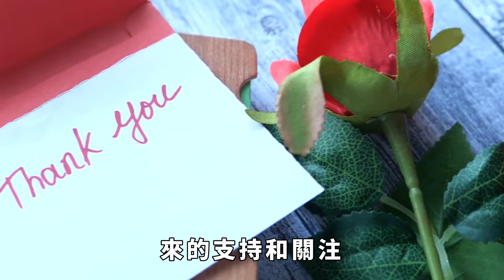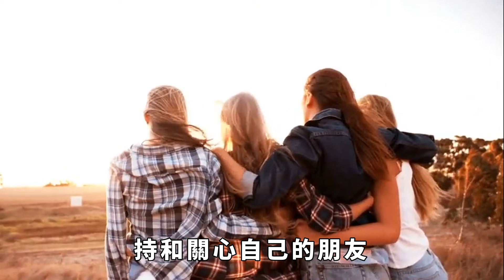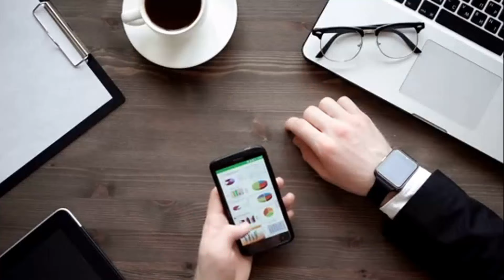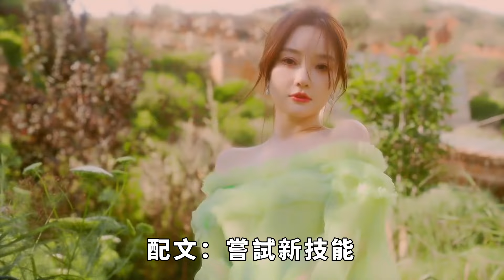許凱譚松韻同居照曝光，許凱看她的眼神絕了，松韻緊挨在一旁調皮吃薯條【果然扒姐】谭松韵